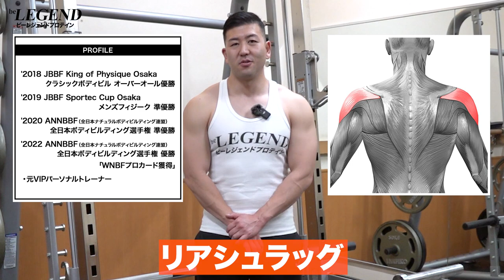【筋トレ】リアシュラッグの正しいやり方 | ボディビルチャンピオンが解説【ビーレジェンド プロテイン】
三角筋後部に効果的な肩トレ種目
「リアシュラッグの正しいやり方」を解説します
00:00 オープニング
00:15 リアシュラッグについて
00:47 リアシュラッグの正しいやり方
02:33 リアシュラッグのバリエーション